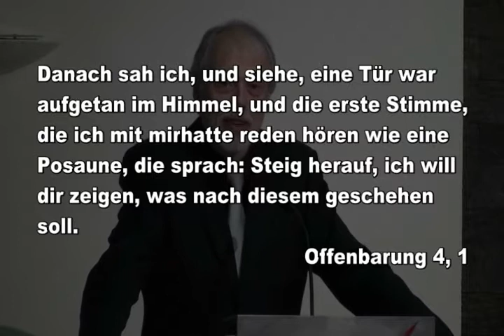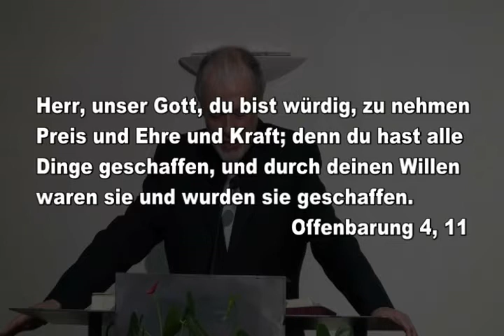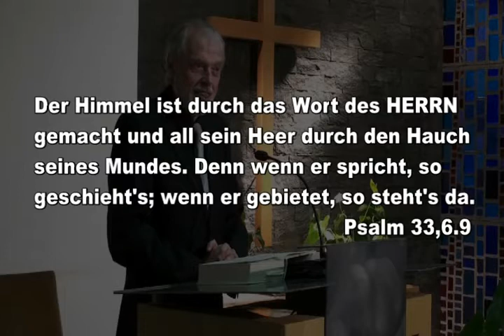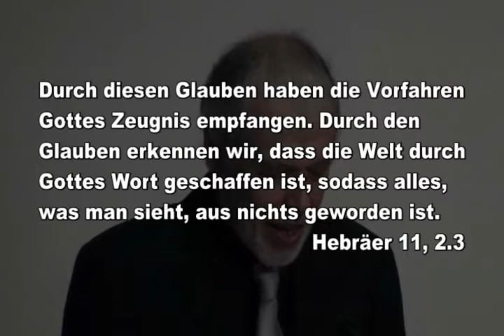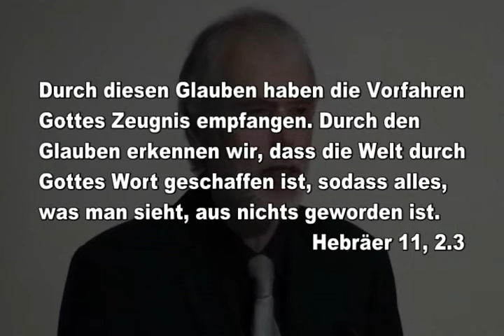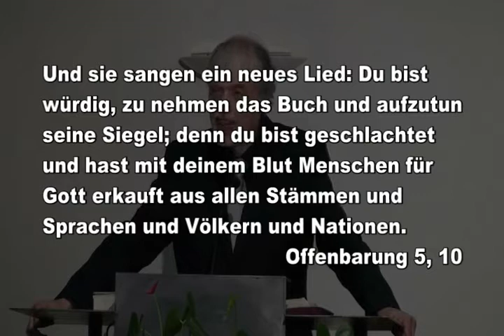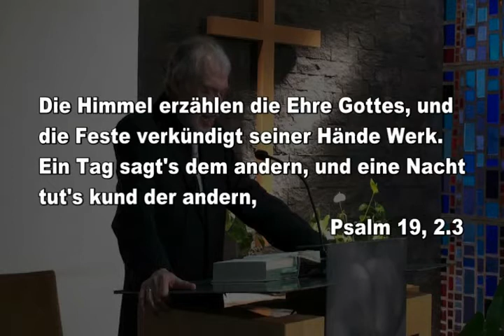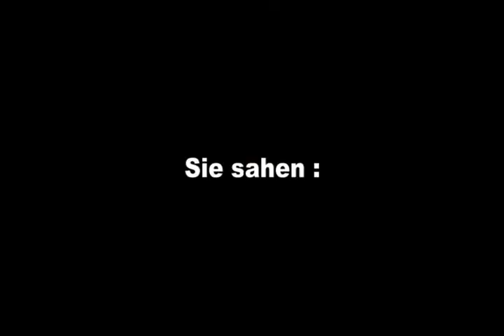K. Piesslinger (PP 01) - Die Schöpfung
Diese Serie skizziert die Geschichte des Volkes Gottes von der Schöpfung bis zur Regierungszeit des Königs Salomon. Höhen und Tiefen, vorbildliches Verhalten aber auch Charakterschwächen werden dabei im Licht der Inspiration betrachtet, um daraus Lehren für die heutige Zeit abzuleiten.